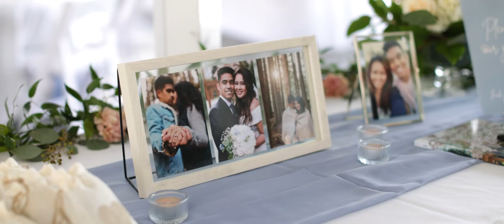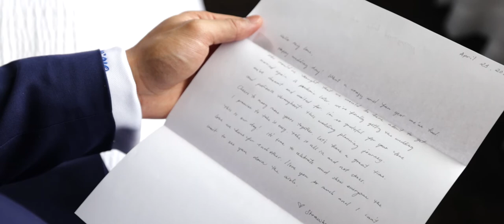Mark and Katrina's Wedding Film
Filmed by: Flip Vision Production
Location: Redwoods Golf Langley